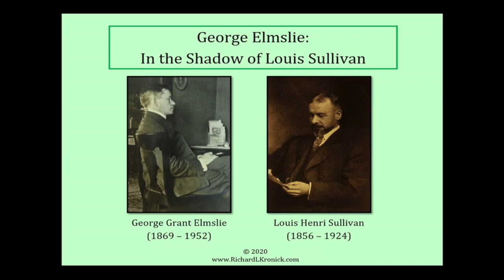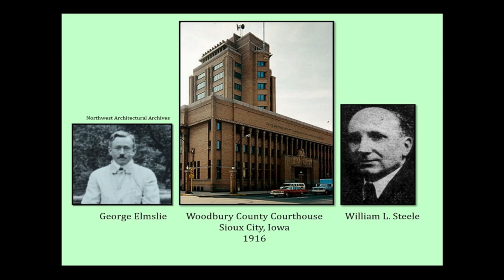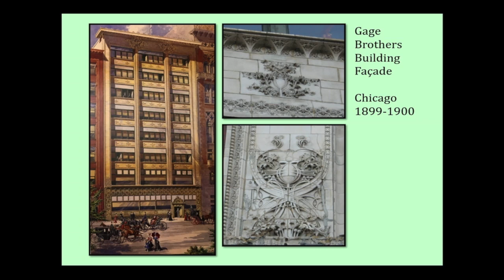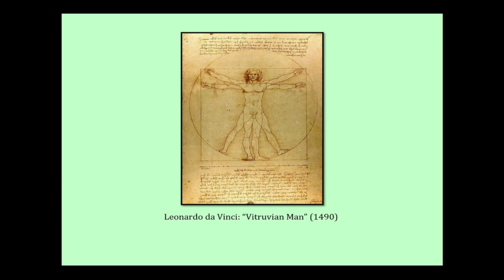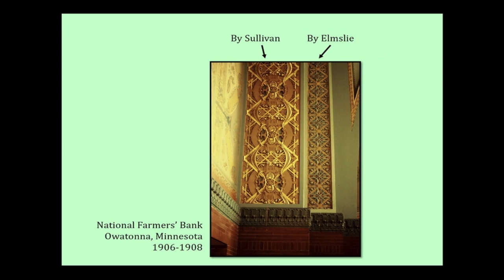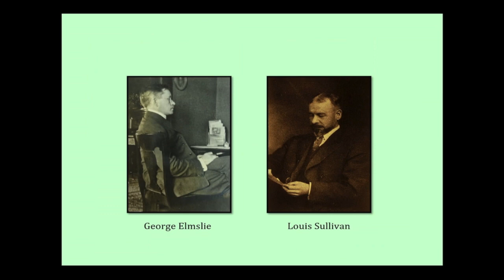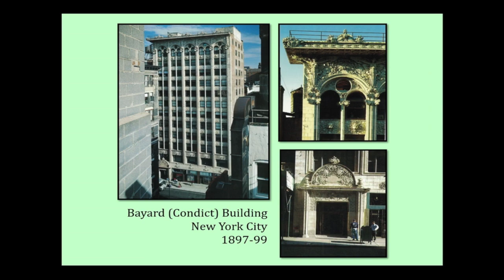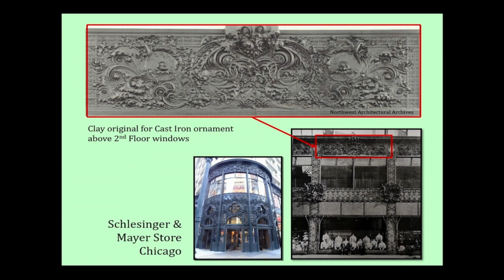George Elmslie: In the Shadow of Louis Sullivan - Richard Kronick - 2020-12-07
Richard Kronick addresses the Linden Hills History Study Group on December 7, 2020, discussing the role of George Elmslie, chief draftsman to Louis Sullivan, in building designs generally attributed to Sullivan.